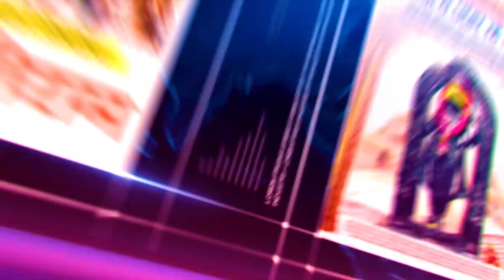Indore में फिर शुरू होगा राजस्व महाभियान | मुख्यमंत्री ने दिए वीसी के जरिए निर्देश